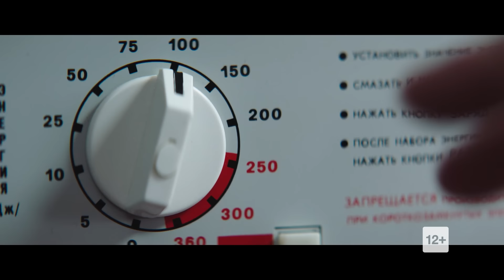Сергей Бурунов - Гранитный камушек (OST "Полицейский с Рублевки. Новогодний беспредел 2")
Уже в кино!
Близится Новый год, и сотрудники отдела полиции Барвихи планируют праздновать его за городом в компании старых друзей и коллег. Но непредвиденные обстоятельства в лице преступников, ограбивших крупное ювелирное предприятие, ставят праздник под угрозу. Смогут ли рублёвские полицейские вернуть украденные драгоценные камни стоимостью в миллионы долларов и спасти Новый год до того, как часы пробьют полночь?